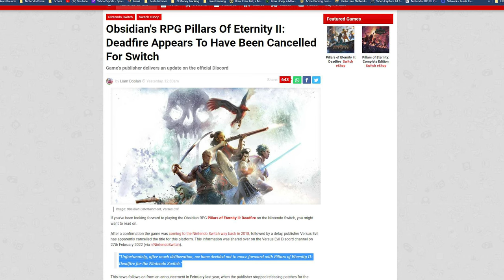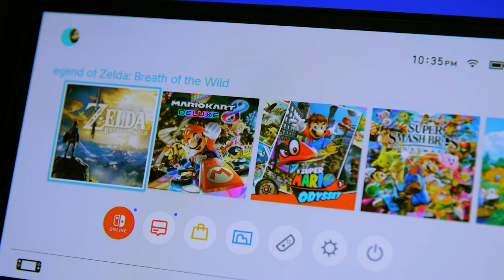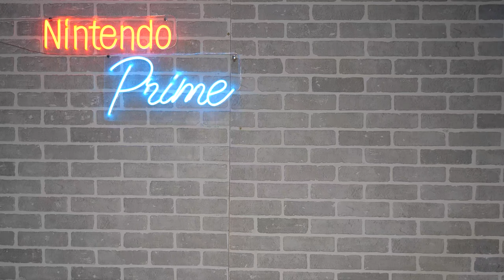Switch OLED Burn In Answers Are Positive!?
We have answers now for how bad Switch OLED Burn-in really is. Meanwhile, a semi popular 3rd party game dips out on Switch.

00:00 - Intro
00:46 - Major 3rd Party Game Cancels Switch Version
02:18 - Mario Party Superstars DLC Leaked?
03:51 - Switch OLED Burn-in Concerns and Results!